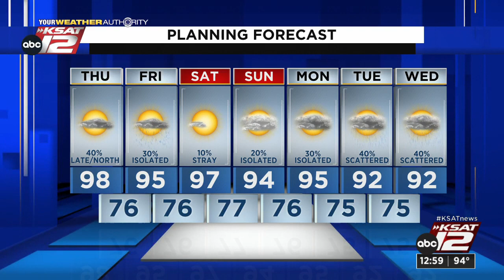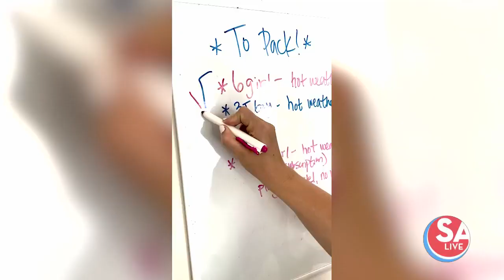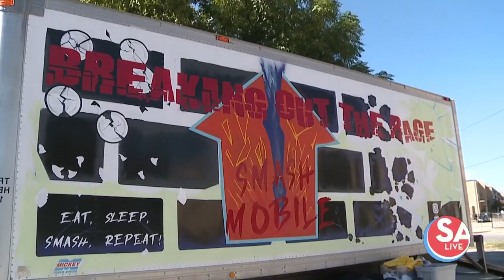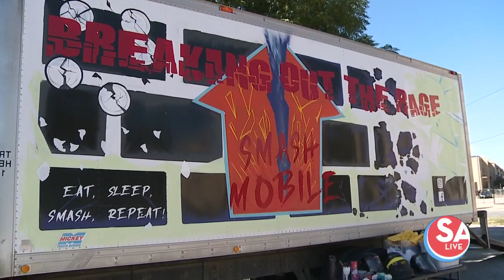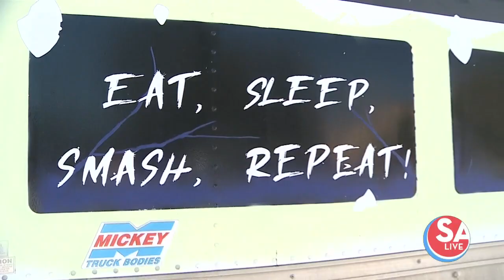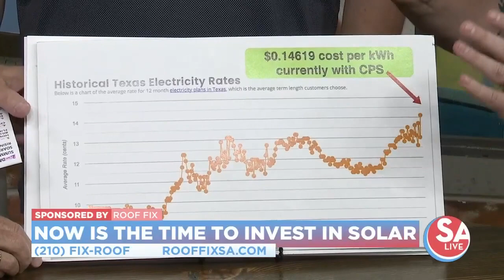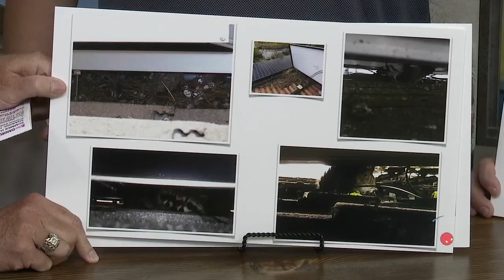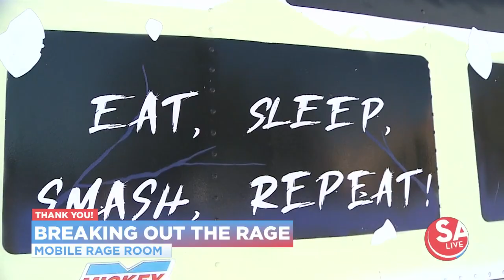SA Live : Aug 18, 2022